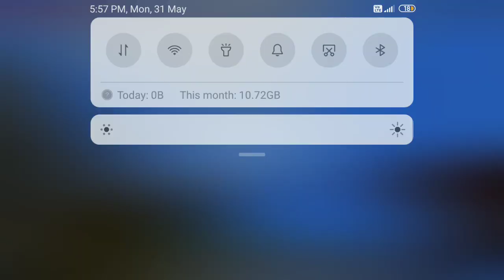clearing the dirt which near the castle in Minecraft